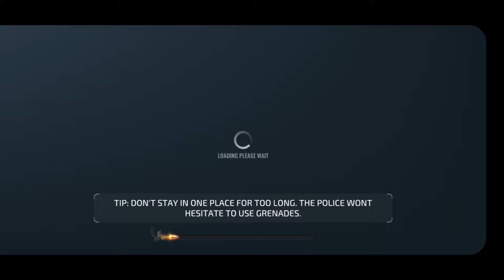#103 Armed Heist (Android Game) - Region 1 (Century Heights) - Part 3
Armed Heist

Time to get to work in Armed Heist – the action-packed third person shooter game that gets your heart pumping! Test your reflexes as you venture on your bank robbery spree. Robbing banks & armored trucks has never been more thrilling as you avoid flying bullets.

Looking for a great bank robbery third person shooter game? Welcome to the right place, where you face off against the cops in over 70 bank shooting challenges in the best tps game online!
Your mission: become a ruthless thug and bank robbing crime lord! Always be the first person shooting, or else you will end up six feet under.